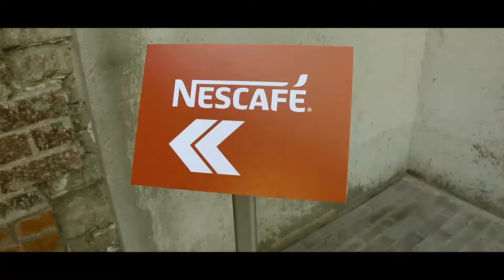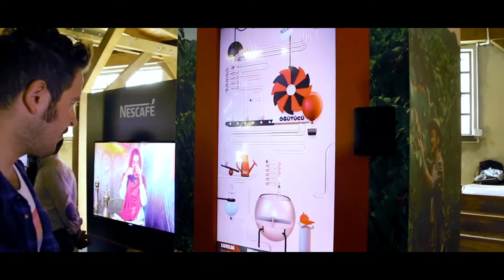Nescafe Bean To Cup Vending Machine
Nescafe Kahve Oluşum Animasyonu

İnteraktif Animasyon Hizmetleri